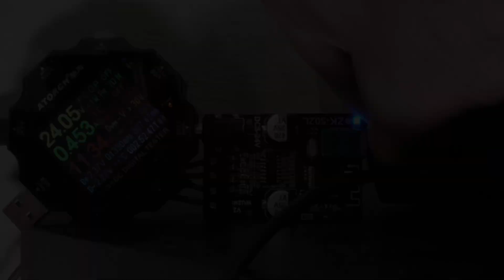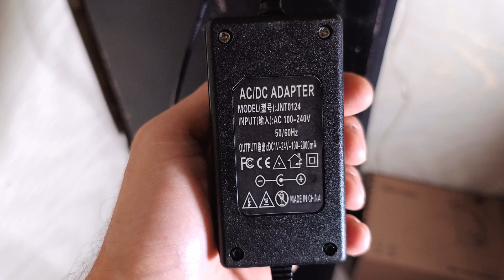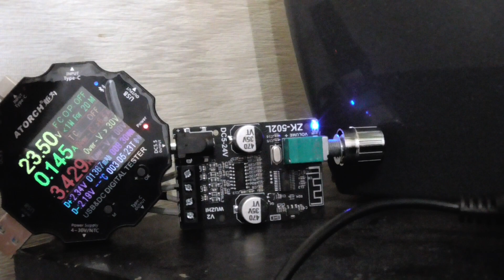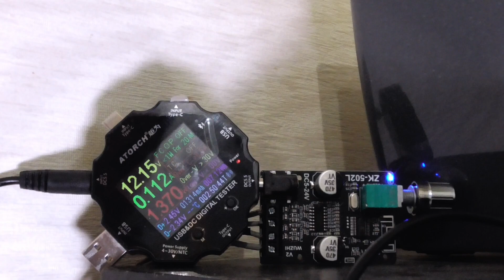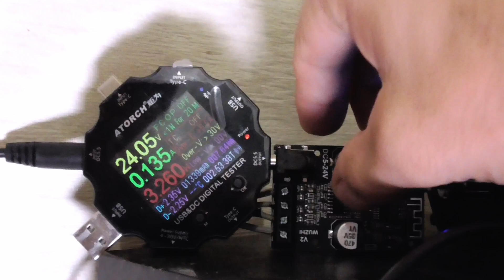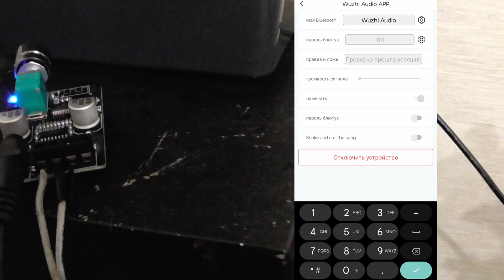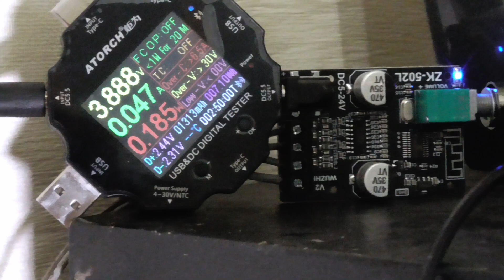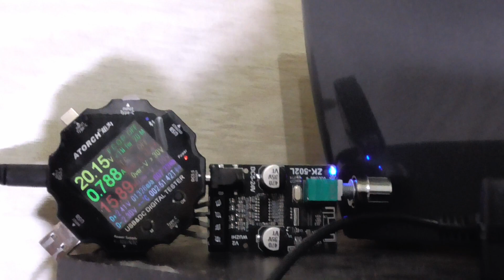Аудио УСИЛИТЕЛЬ ZK-502L c Bluetooth 5.0 | Amplificador 50 Вт + 50 Вт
ТЕСТ Аудио УСИЛИТЕЛЬ ZK-502L c Bluetooth 5.0 | Amplificador 50 Вт + 50 Вт

В этом видео мы покажем вам, AMP Amplificador Bluetooth 5.0 DIY Аудио УСИЛИТЕЛЬ  50 Вт + 50 Вт. Этот проект идеально подходит для тех, кто хочет создать собственную аудиосистему.

СПАСИБО!

00:00 - Вступление
00:15 - Комплект - Цена
01:11 - Характеристики
02:51 - Подключаем
05:24 - Тест
06:50 - Приложение
08:10 - Подписываемся

ПОДПИСЫВАЕМСЯ, вы не пожалеете...

А для тех кто покупает товары из Китая, предлагаю зарегистрироваться и экономить на покупках.